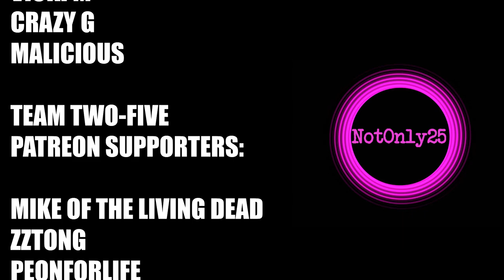WHY Won't My Stun Baton CHARGE? | Big Brain Play (Stun Baton Run) | 7 Days To Die Alpha 21 Gameplay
Welcome to my let's play series for 7 Days To Die Alpha 21 - Big Brain Play, in this series we will be focusing on Intellect and the Stun Baton. In this episode we get our hands on a better stun baton, only problem is it won't charge - this could be trouble!

Settings -
* Warrior Difficulty
* Zombies Run During Day / Sprint All Other Times
* 60 Minute Days
* 64 Enemies Per Wave

7 Days To Die is a crafting, building, tower defense, horde, survival game with a fully destructible world. Let's see what progress we can make in our new series!

All music by NotOnly25